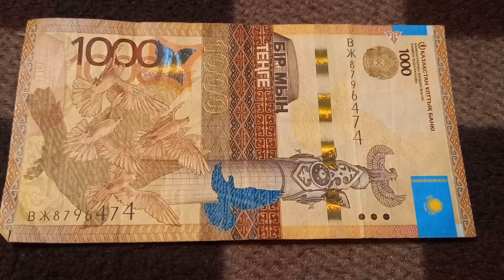Две 4-ки и две 7-ки у БАНКНОТЫ 1000 ТЕНГЕ в № серии ВЖ8796474 на байковой поверхности 19-ого Февраля